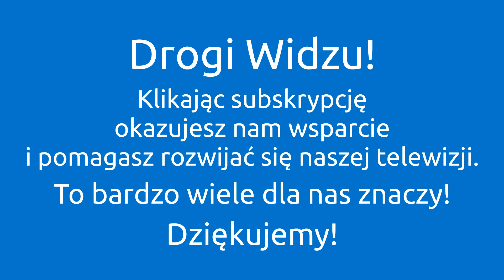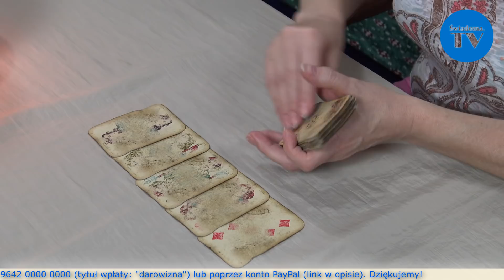HOROSKOP NA SIERPIEŃ 2018 - Wróżka Luna # Etyczne Wróżki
WSPARCIE KANAŁU ŚWIADOMA.TV:
KONTO: 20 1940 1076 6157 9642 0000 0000
(kod SWIFT dla przelewów zagranicznych: AGRIPLPR)
Odbiorca: Maciej Starko; Tytuł: "Darowizna"

HOROSKOP na podstawie Kart Klasycznych przepowiada Wróżka Luna, posiadająca wieloletnie doświadczenie wróżbiarskie.
Obejrzyj swoją wróżbę na SIERPIEŃ 2018r.!

KURS WRÓŻENIA Z KART KLASYCZNYCH:
KURS ORGANIZOWANY JEST CYKLICZNIE. AKTUALNE TERMINY ZNAJDZIESZ POD POD W/W LINKIEM.

WESPRZYJ NASZĄ DZIAŁALNOŚĆ!

ZDJĘCIA I MONTAŻ:
Maciej Starko
Świadoma.TV

Kopiowanie, powielanie i wykorzystywanie materiału bez zgody autora zabronione. Wszystkie prawa zastrzeżone.